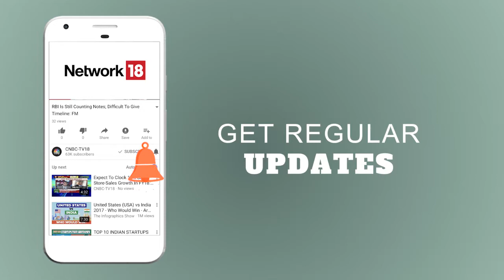Shine Returns in Hotel Sector | Checking-In Growth | CNBC TV18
CNBC-TV18's Priya Sheth speaks to Katerina Giannouka, President, Asia Pacific Radisson Hotel Group and Alan Watts, President-Asia-Pacific, Hilton on their India expansion plans and more.